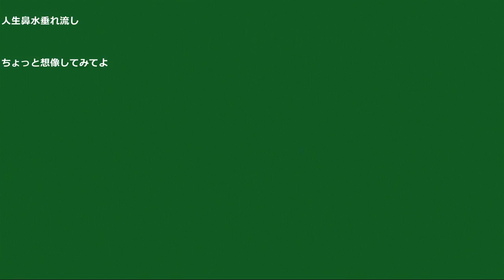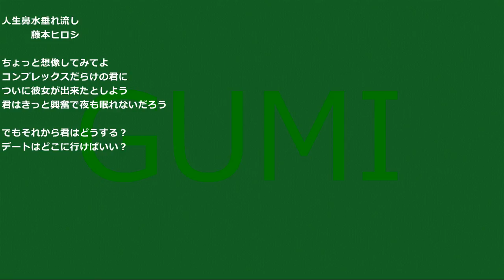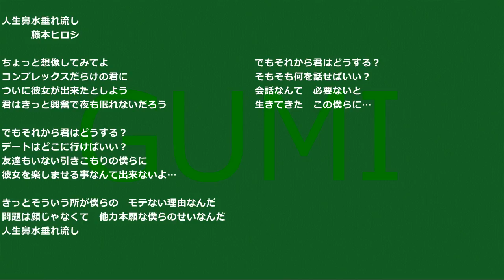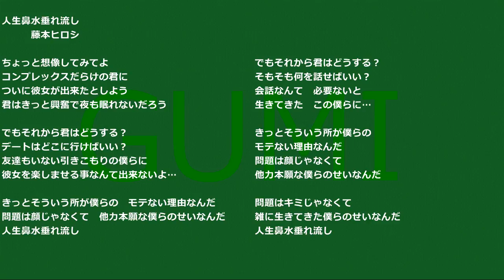【GUMI】人生鼻水垂れ流し【オリジナル曲】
低クオリティな九作目。
※個人の意見です。